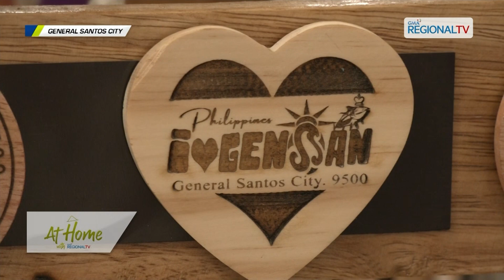At Home with GMA Regional TV: Yaman Gensan 2023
Pipila sa mga gipasigarbong produkto sa General Santos City, gibida atol sa ‘Yaman Gensan 2023’.